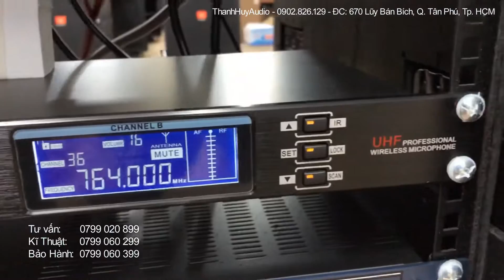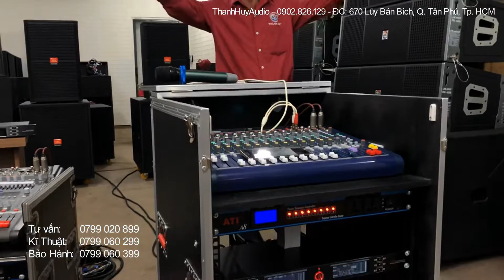Test Dàn Âm Thanh Kẹo Kéo Loa JBL Quá Đỉnh - Trọn bộ 49 Triệu Về Quảng Nam. LH 0799020899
Test Dàn Âm Thanh Kẹo Kéo JBL Quá Đỉnh - Trọn bộ 49 Triệu Về Quảng Nam. LH 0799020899

Mọi thông tin chi tiết về dàn âm thanh này, hoặc bạn có nhu cầu cần TƯ VẤN về DÀN  M THANH - bạn vui lòng liên hệ hotline :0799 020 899
Và hãy ủng hộ kênh Cty âm thanh ánh sáng Thanh Huy bằng cách nhấn [ THÍCH ] [CHIA SẺ ] và [ĐĂNG KÍ ] . Và hãy để lại bình luận của bạn về video và sản phẩm nhé.
loa kéo